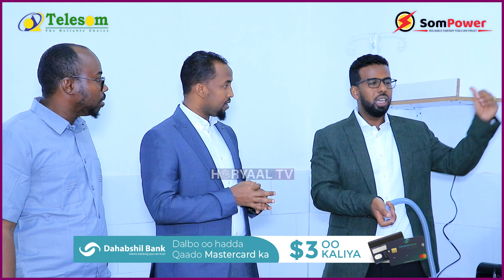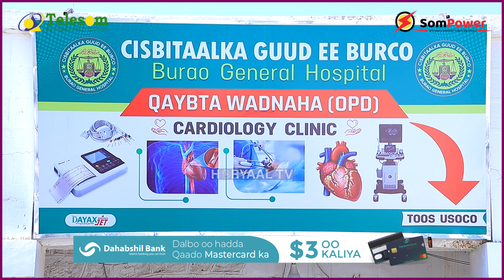DEGDEG: Cusbitaalka Burco Oo Xal U Heley Dadkii Koomada Galijiray.